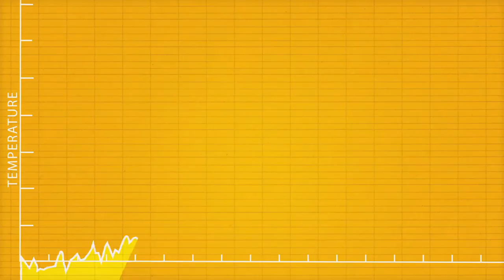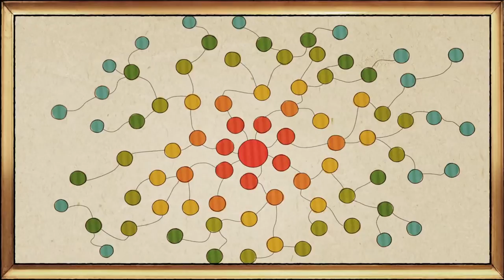Meet the CCAC: The Climate and Clean Air Coalition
Reducing short-lived climate pollutants in the atmosphere can have a dramatic and lasting effect on slowing climate change.